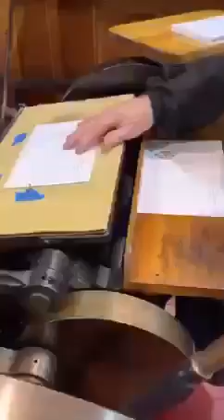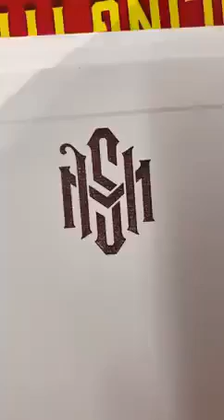200 year old printing machine 😲😲